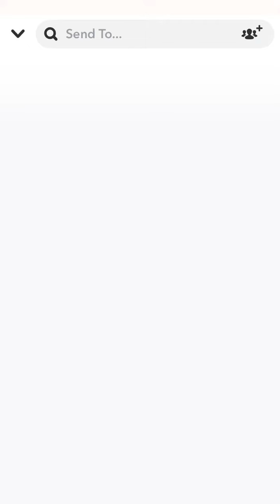Clout Zap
Join cloutzap.com and start making money online!